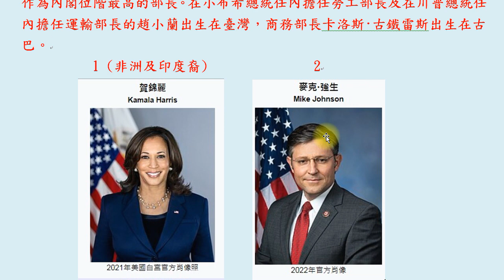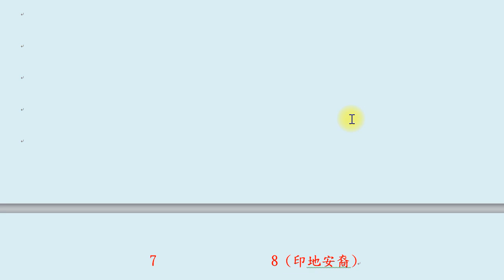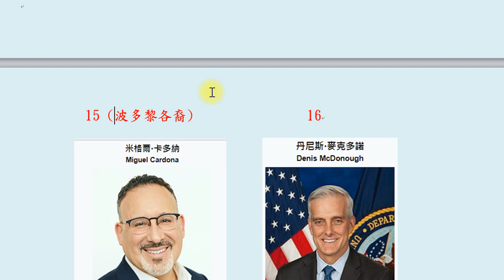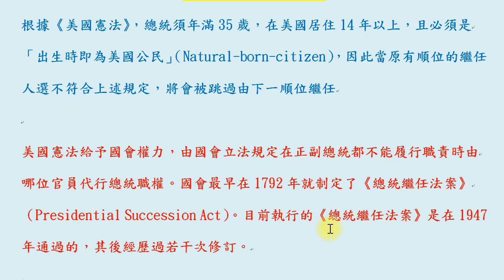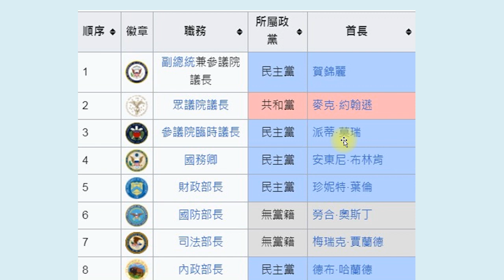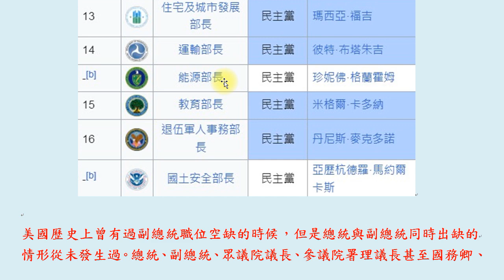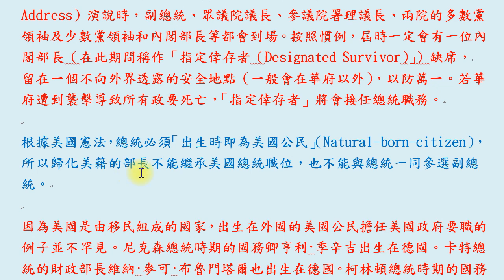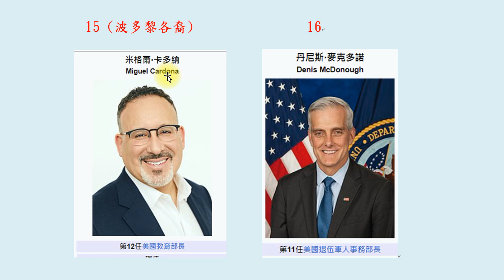美國總統有16位繼任人選